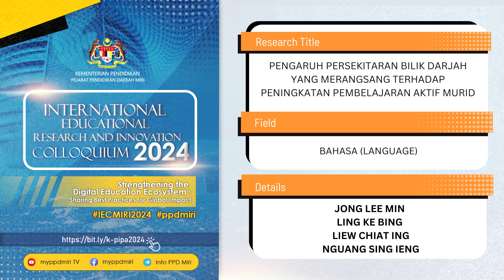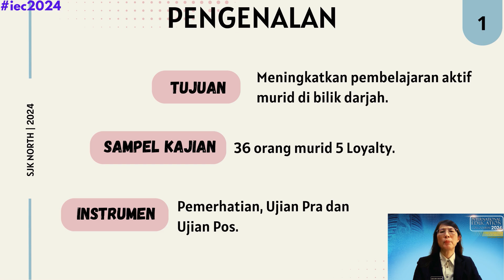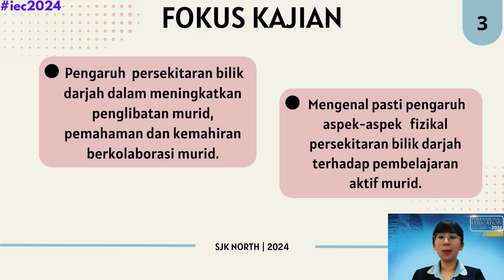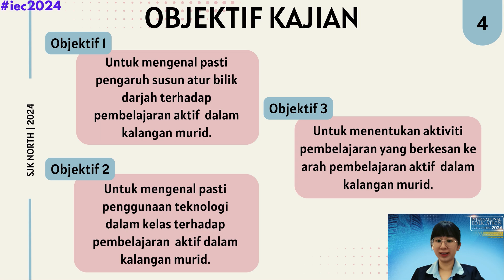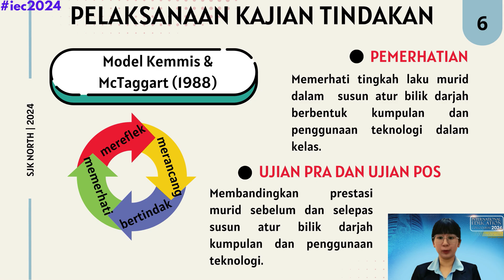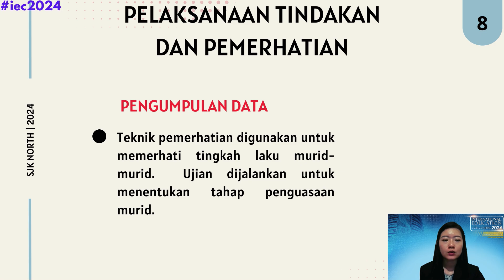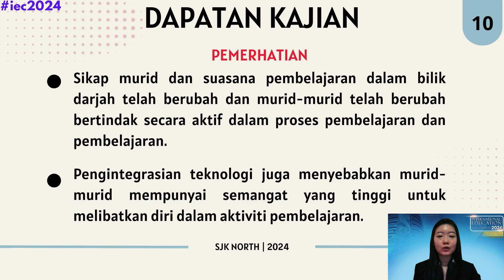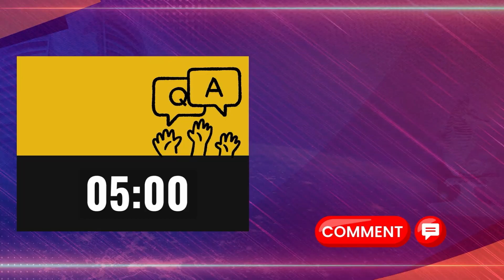PENGARUH PERSEKITARAN BILIK DARJAH YANG MERANGSANG TERHADAP PENINGKATAN PEMBELAJARAN AKTIF MURID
Kolokium Penyelidikan dan Inovasi Pendidikan Antarabangsa (K-PIPA) berlangsung mulai 24 - 25 Oktober 2024 merupakan anjuran PPD Miri yang bertemakan 'Memperkukuh Ekosistem Pendidikan Digital : Perkongsian Amalan Terbaik Untuk Impak Global '.